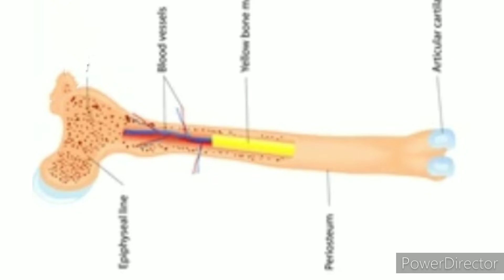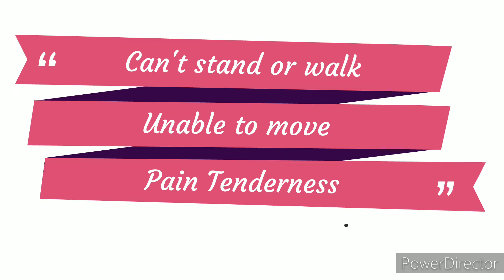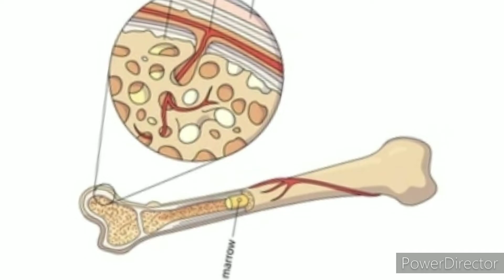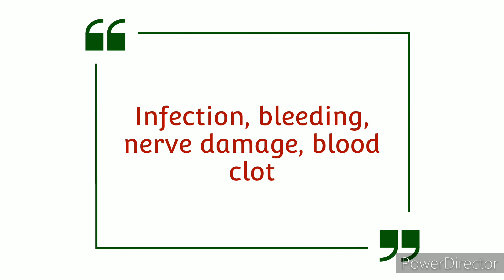कूल्हे की हड्डी का ऑपरेशन fracture of neck of femur kulhe ki haddi ka operation, फीमर फ्रेक्चर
Fracture of neck of femur

हिन्दी में जानकारी
Dr Abhay chourasia
fracture of femur
femur fracture